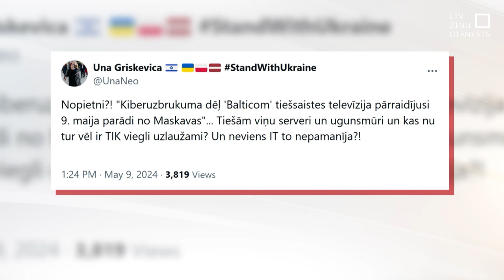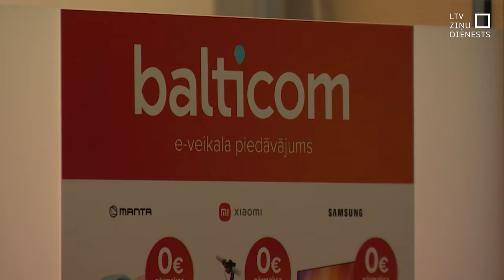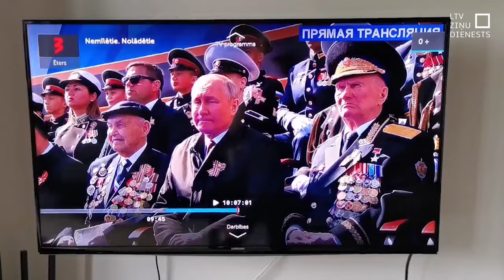“Balticom” pārraidītajos kanālos nonākusi Kremļa propaganda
“Balticom” interaktīvās televīzijas abonentiem šorīt nepilnas 10 minūtes tika pārraidīts Kremļa propagandas saturs. Tas tādēļ, ka “Balticom” serverim, kura uzturētājs ir Bulgārijā, noticis kiberuzbrukums. Izmeklēšana vēl notiek, bet patlaban ir skaidrs – tas nebija pret Latvijas infrastruktūru vērsts uzbrukums.